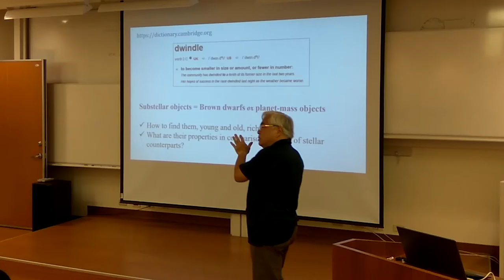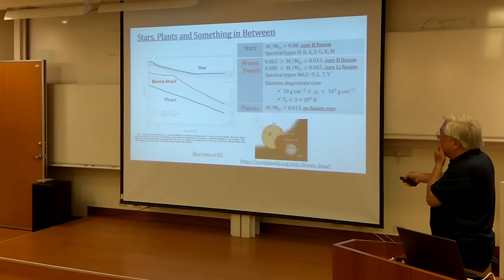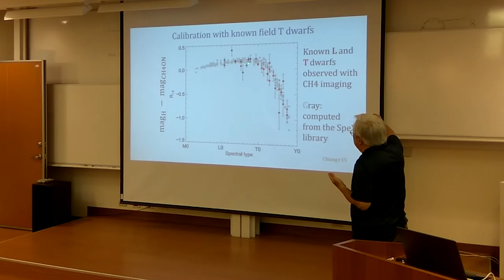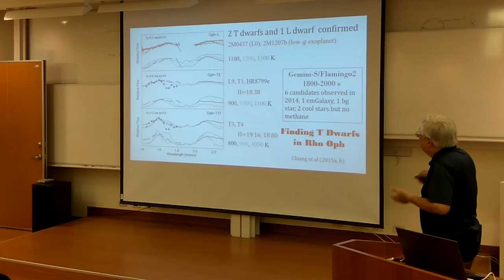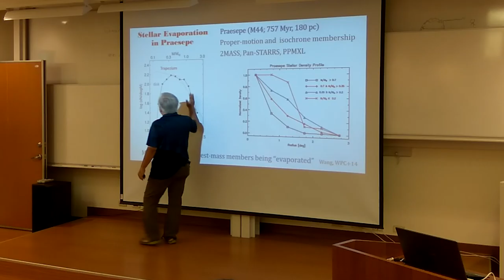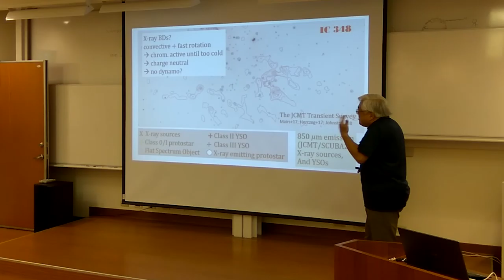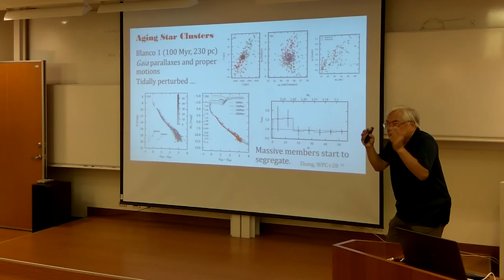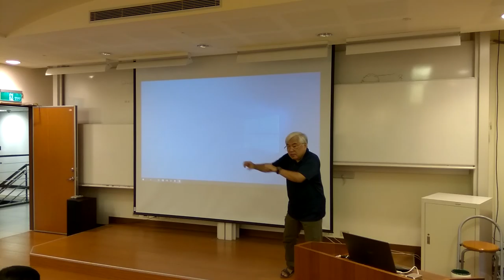Wen-Ping Chen: Dwindle Dwindle Little Stars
Dwindle Dwindle Little Stars --- Hunting for Substellar Objects Young and Old Rich and Poor

With insufficient masses to sustain core hydrogen fusion, substellar objects continue to cool and fade after birth.  Those heavier than 13 jupiter masses, called brown dwarfs, manage to ignite deuterium or lithium in the cores, thereby maintaining hydrostatic equilibrium for a short period of time.   Those less massive than this do not undertake any nuclear reaction whatsoever in their lives and evolve like planets.  So far a few thousand brown dwarfs and planetary-mass objects are known, almost exclusively found in the Galactic field in the solar
neighborhood, i.e., they are already aged.   Searching for the youngest substellar objects by spectroscopy is hampered by their faintness and often confusion with foreground or background contaminations.   We describe our efforts to identify substellar candidates in nearby star-forming regions of 1 to 3 Myr old, when brown dwarfs are being formed or in their infancy.  Our sample of substellar populations in star clusters, with known ages and distances, provides stringent constraints to confront  theoretical modeling of ultracool atmospheres, and of chromospheric activity.  We also present how these least-massive members as the most vulnerable members in stellar dynamics get ejected, leading to eventual disintegration of star clusters.

7/1 (Wednesday) 14:20 - 15:20
R1203